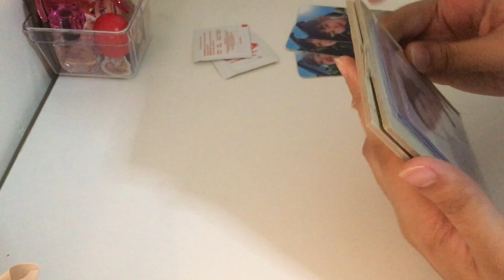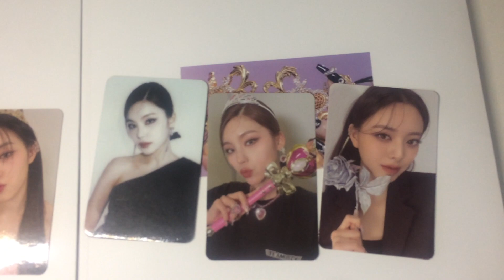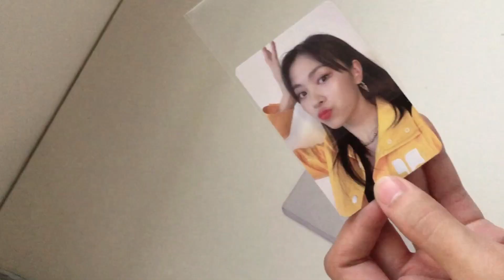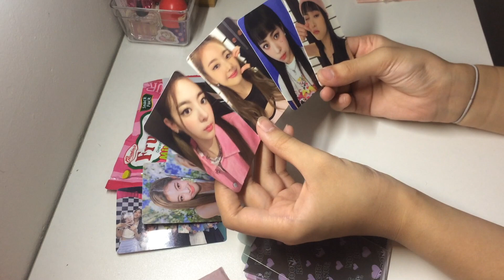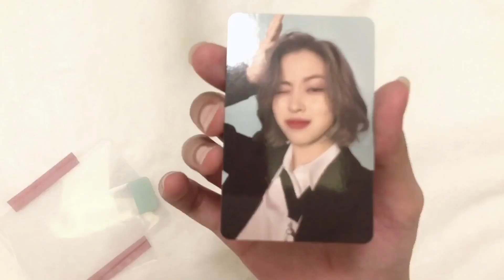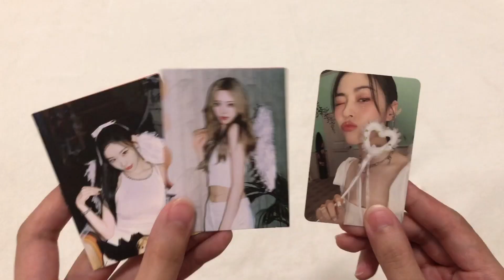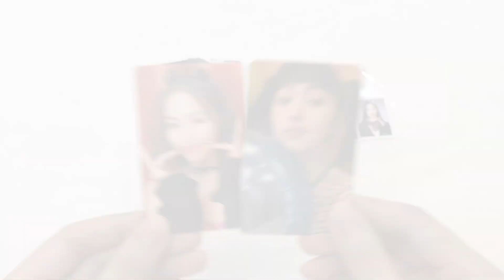[믿지로그] MIDZY VLOG ✧ ITZY Ryujin photocards haul – checkmate cheshire green proj ✧ checkmate manila ✧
~ (ㅅ´ ˘ `) ♡

been a long time since i last uploaded a video..
i really missed the whole process of filming and editing!
hoping you guys missed watching my videos too! hahaha jkk
anw i hope you guys are all well and happy ♡
lets all look forward to itzy's comeback soon ~!~!~!